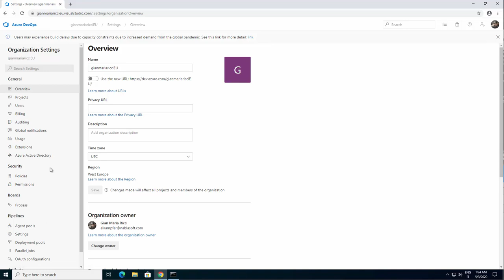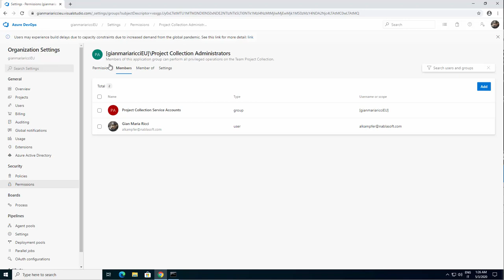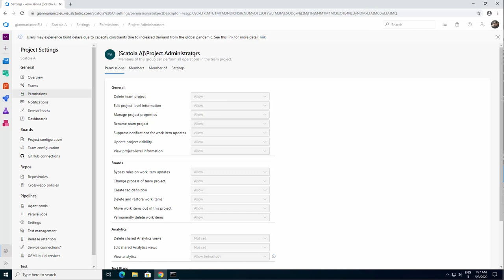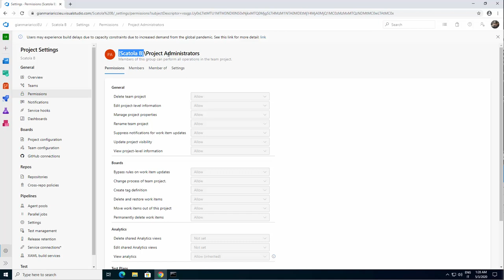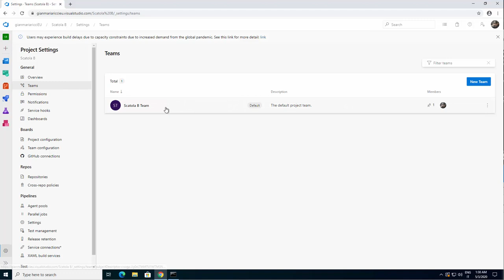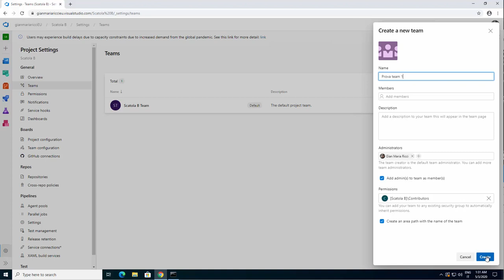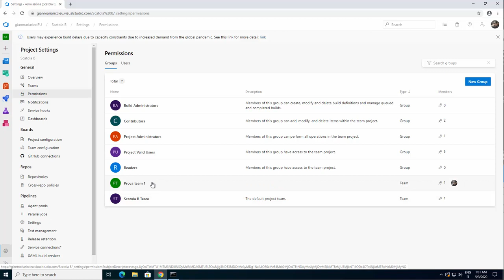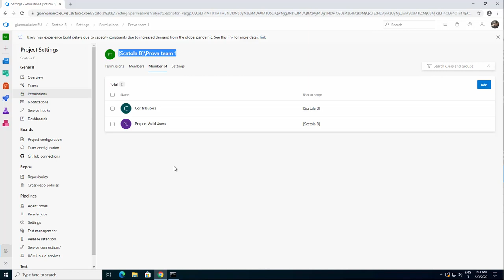Gruppi e concetti base di security per gestire il vostro account Azure DevOps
Seconda pillola sull'organizzazione del proprio account Azure DevOps, in questa pillola vedremo brevemente come Azure DevOps gestisce l'autorizzazione con i suoi gruppi interni.